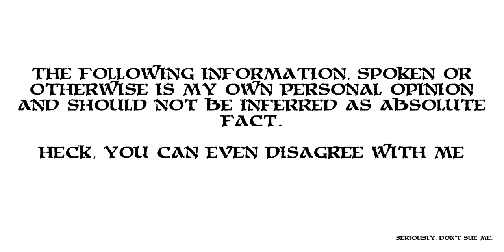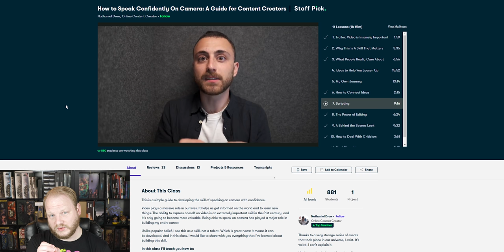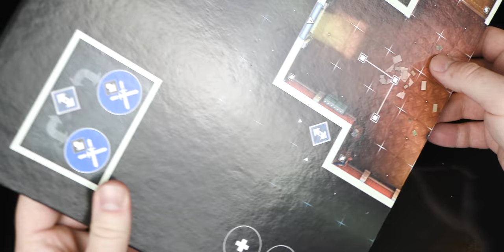6: Siege The Board Game Unboxing!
When it comes to IP based board games, nothing surprised me more than to hear Mythic Games was doing a Rainbow 6 Tom Clancy board game. How does it play, how does it look and is it any good? Well I can answer one of those for you today in this detailed unboxing of the prototype!

Intro 0:00
Opening the big box 0:39
Core box 7:48
Skillshare 10:45
Core box cont.15:28
Minis! 23:38
Outro 33:28